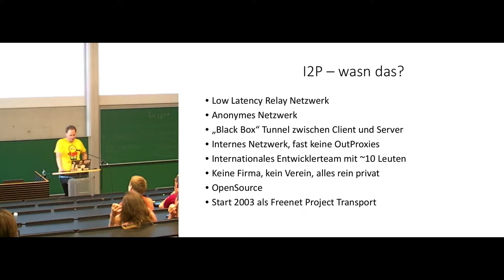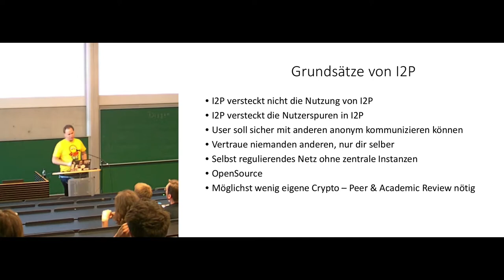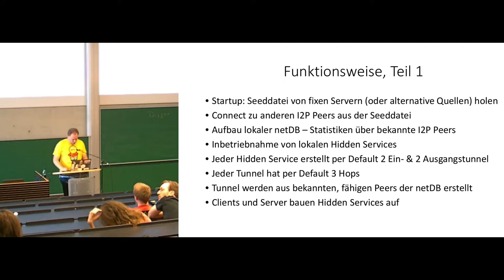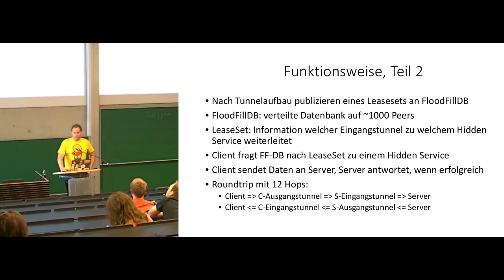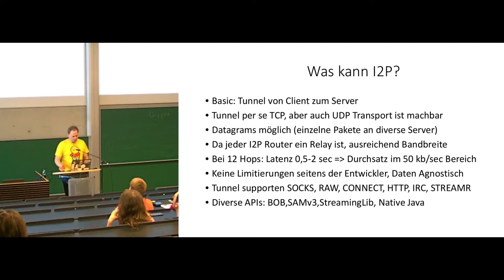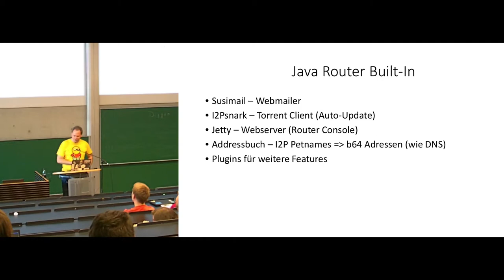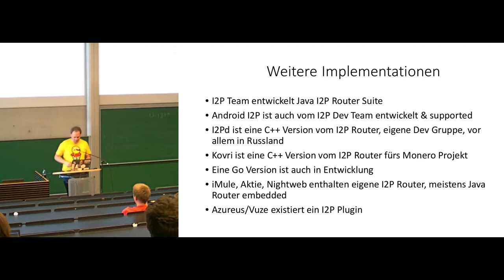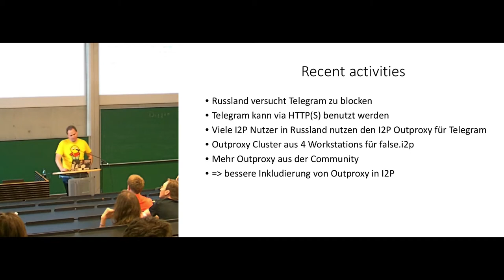LIT2018: I2P - (k)eine Alternative zu Tor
I2P - (k)eine Alternative zu Tor
von Lars Schimmer
vom 17. Augsburger Linux-Infotag

"Was ist I2P, was kann es, was kann es nicht"

Nahezu jeder kennt Tor, doch kaum einer kennt die Alternativen. Ich stelle hier I2P detailliert vor.

Dieser Vortrag beschäftigt sich mit dem Low-Latency Anonymous Network I2P,  welches eine Alternative zu Tor ist, jedoch weniger bekannt ist und einen anderen Schwerpunkt legt. Ich stelle die grundsätzliche Fnktionsweise dar, die Möglichkeiten, die vorhandenen Anwendungen und die Limits des Netzwerkes.